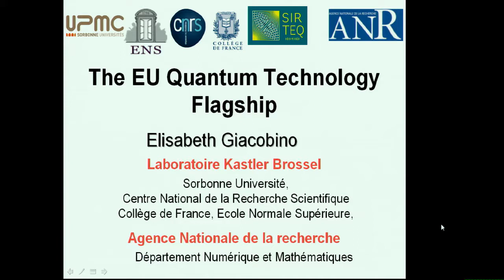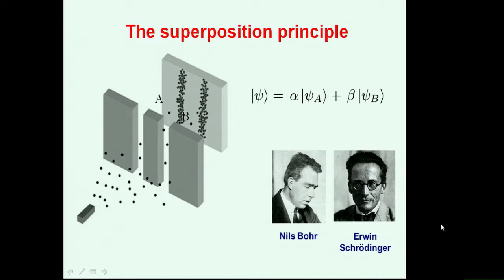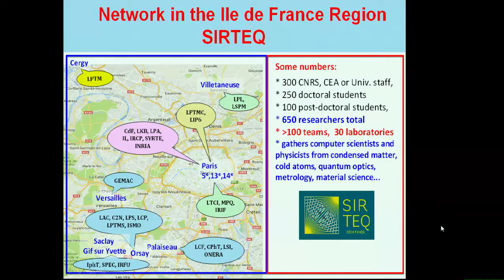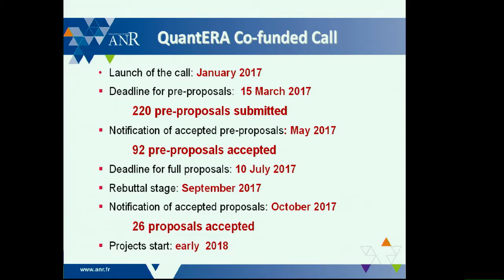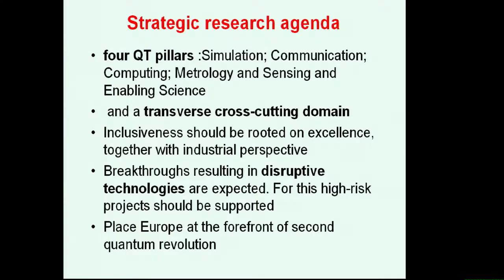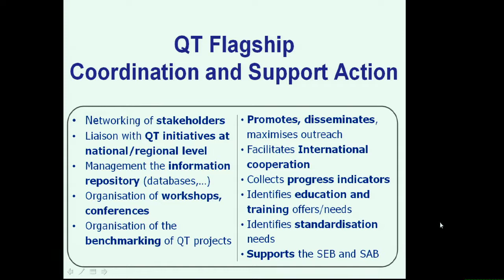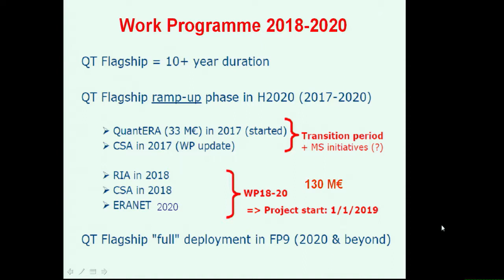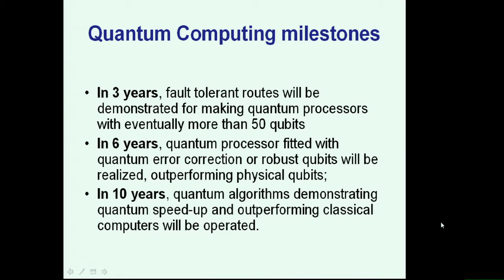08 Elisabeth Giacobino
41st ORAP Forum: Is quantum computing becoming a reality?